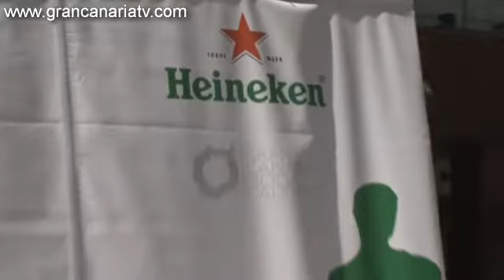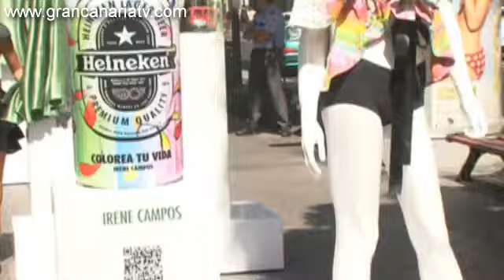Moda Cálida con Heineken en Triana y Mesa y López.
Regresan a Gran Canaria las botellas más estilosas de la mano de Heineken. A partir de hoy 15 botellas de Heineken customizadas por diseñadores de Moda Cálida recorrerán la capital grancanaria, en primer lugar las ramblas de Mesa y López (del 31 de mayo al 3 de junio), a continuación se trasladarán a Triana (del 4 al 10 de junio) y la semana del 11 al 18 de junio se emplazarán en la zona de Meloneras hasta el día de celebración de la pasarela de Gran Canaria Moda Cálida (22 y 23 de junio).

A la presentación, que se celebró esta mañana en las Ramblas de Mesa y López, asistieron el vicepresidente y consejero de Industria, Comercio y Artesanía del Cabildo de Gran Canaria, Juan Domínguez, el director general de Heineken en Canarias (INCABE), Gustavo Rodríguez, el presidente de la Asociación de Empresarios de la Zona Comercial Mesa y López, Francisco González, y el director creativo de Signo Publicidad, Alejandro Aragón, además de los diseñadores.

Los 15 diseños de las botellas están acompañados de un maniquí que luce un modelo de ropa propuesto por el mismo diseñador. La mayoría se ha decantado por prendas de baño y veraniegas, y por complementos, en los que predominan los colores muy vivos y originales estampados.

Los diseñadores que participan en esta segunda edición del concurso 'Your Heineken Moda Cálida' son Alida Domínguez (bañador femenino), Aurelia Gil (vestido), Antonio Sangoó (vestido), Arcadio Domínguez (vestido negro), Carmen González (ropa interior), Carlos San Juan (bañador femenino), Delia Miranda (bañador femenino), Irene Campos (chaqueta), Luis Meliá-Ráppido, (presenta un bañador masculino), Lyuba Yanowsky (bañador), María Mía (vestido), Nieves Barroso (accesorio), Nuria González (bañador femenino), Orosia Adrián-Laja y Picón (presenta un accesorio), y Santi Carballo (bolso). Cada uno de ellos presenta una prensa exclusiva con el mismo diseño o 'print' de su botella.

Heineken sortea dos entradas para la Pasarela

Durante las fechas de exposición de las botellas (31 de mayo al 22 de junio) estarán a disposición del público en general que quiera ser partícipe en la elección de la botella que más le guste (a través de y cuya votación, junto a la de un jurado especializado elegirá al ganador se conocerá el día de la Pasarela Gran Canaria Moda Cálida, donde se le entregará un premio de 3.000 euros además de la promoción de su diseño en los diferentes eventos nacionales e internacionales que organiza y/o en los que participa Heineken.

Los seguidores del concurso que voten a través de la página de Heineken, podrán participar en el sorteo de dos pases a la pasarela Gran Canaria Moda Cálida y a la posterior fiesta exclusiva que celebra Heineken después de los desfiles del día 23 de junio.